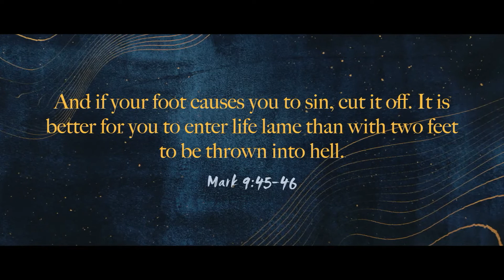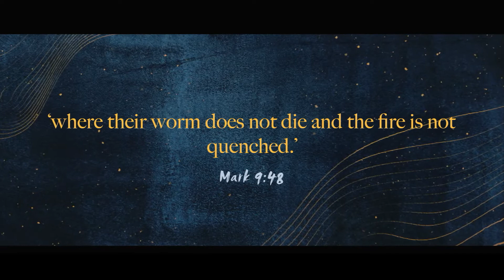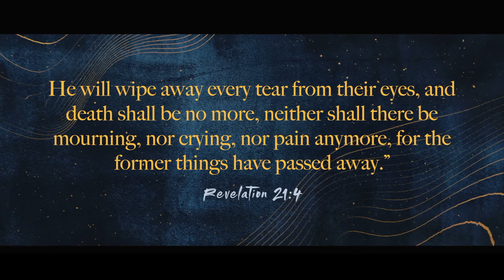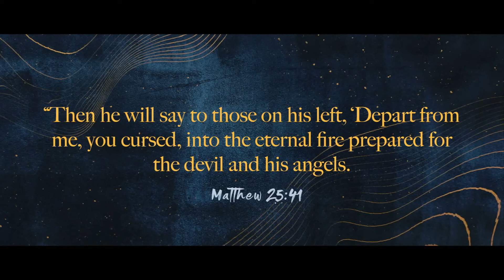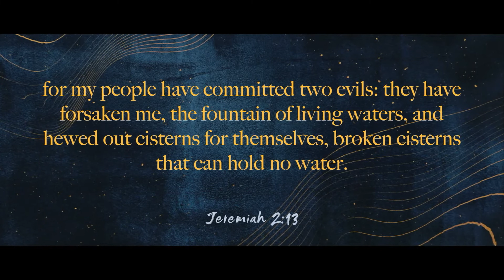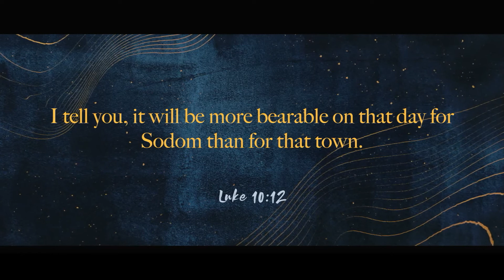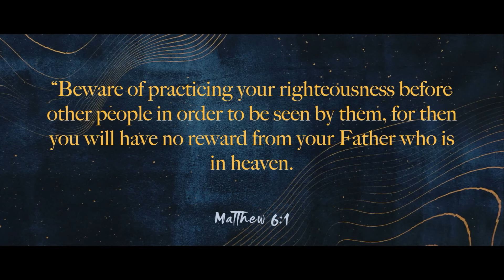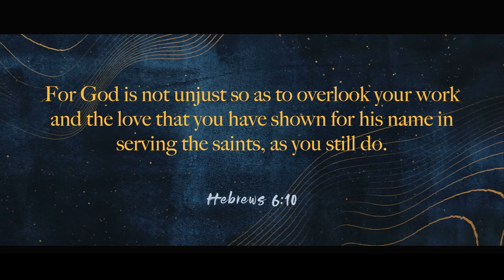Small Group Studies - Skeptics Welcome: Session 4 - How do we know Hell is real?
“Our Heavenly Father knows there is an eternal danger that is far greater than we can ever imagine. And it is a danger that He describes even more vividly than even heaven…”   – Omar Giritli